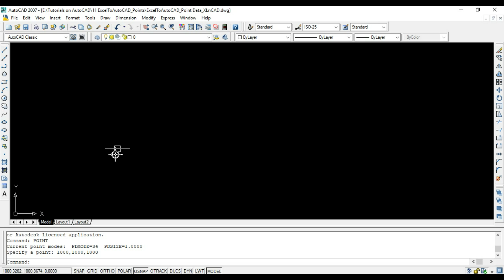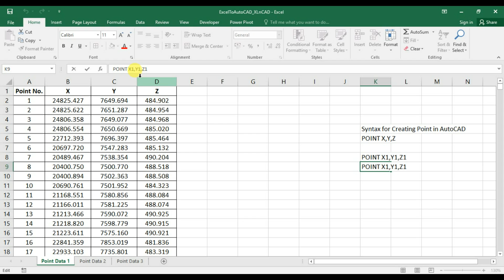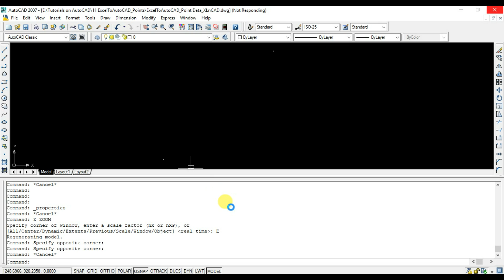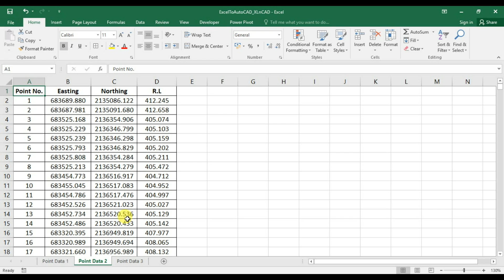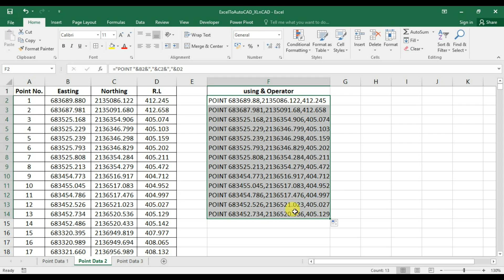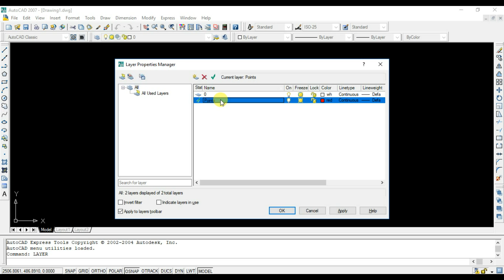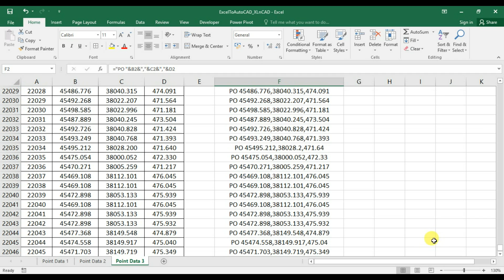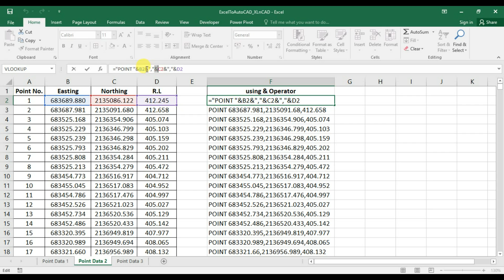Import X Y Z Coordinates from Excel to AutoCAD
This session is about creating points in AutoCAD using X, Y, Z Coordinates (Easting, Northing, Reduced Levels) present in an Excel sheet.

Methods explained are :
1. Using Concatenate Function in Excel
2. Using & Operator
3. Using Command Aliases in AutoCAD